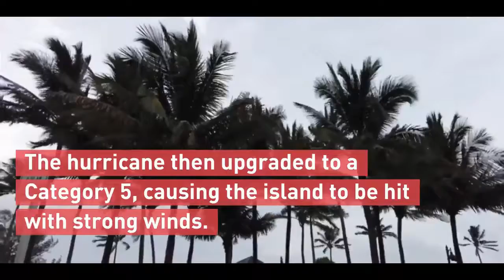Why Did Hurricane Dorian Slow Down?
Topline: Moving at a pace of 1 mph, Hurricane Dorian is slower than an adult’s walking pace⁠—and because of scientific phenomena caused by these slow mega-storms, hurricanes that are economically devastating could over time become our new normal.

As of 4 a.m. EST Tuesday, Hurricane Dorian had remained over the Bahamas for over 24 hours, and in that time five people have died and the Red Cross estimated at least 13,000 houses have been destroyed or severely damaged.
Dorian is moving so slowly because a high pressure atmospheric system (called the Bermuda High) kept it hovering over the Bahamas before dissolving, leaving it at a standstill.
The National Hurricane Center predicts a new, low pressure system will start moving Dorian northward Tuesday.
According to the Wall Street Journal, damaged Bahamian homes may not be covered by insurance. Just $5 billion of the $32 billion caused by the 2017 hurricane season was covered by insurance.
Climate change is helping to create even more powerful and destructive storms. NPR reported that the Earth’s warming oceans make hurricanes even more intense, creating a trend that’s unlikely to reverse anytime soon.
Surprising fact: Dorian is the second Category 5 hurricane to make landfall in the Bahamas since 1983, which is the same year the international hurricane database was launched.

What to watch for: Where Dorian goes next and how much disaster aid might be needed in areas hit by it. Slight deviations in the storm’s path make a big difference in who gets hit and to what extent. Residents in Florida, Georgia and the Carolinas are under various tropical storm and hurricane warnings, and are waiting for Dorian to make its way to them.

Key background: Dorian hit the Bahamas as a Category 5⁠—with winds gusting to 180 mph⁠—before being downgraded to a Category 4 on Sunday and then to a Category 3. Dorian unleashed heavy, sustained rains, resulting in a 23-foot storm surge. The Washington Post reported the storm could reshape the Bahamas for decades to come and caused what prime minister Hubert A. Minnis called “a historic tragedy.”